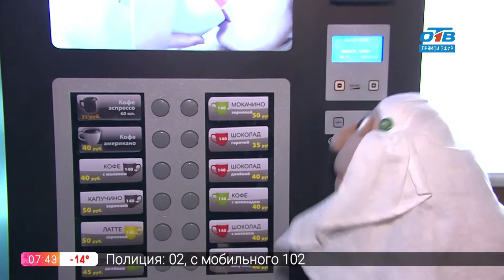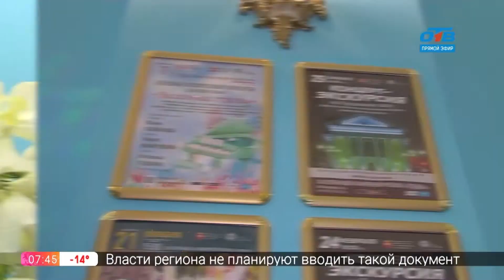Культпоход – концерт «Когда я был маленьким»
Кто из нас не мечтал хотя бы на пару минут вернуться обратно в детство?! Вот и наш культурный обозреватель Эмилия Культурица захотела совершить своеобразное путешествие во времени. Но машина времени для этого ей не понадобилась. Достаточно оказалось экскурсии на репетицию нового концерта челябинской филармонии под названием  «Когда я был маленьким». Автор программы – композитор Елена Поплянова. А воплотили её идею на сцене Зала органной и камерной музыки «Родина» артисты Челябинского камерного хора им. Валерия Михальченко.